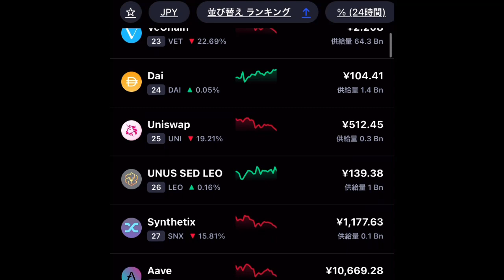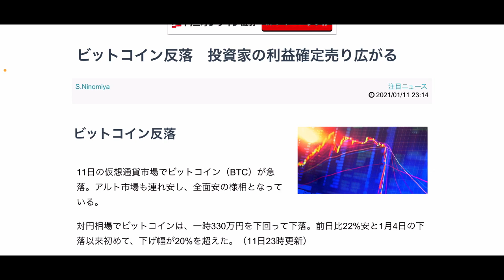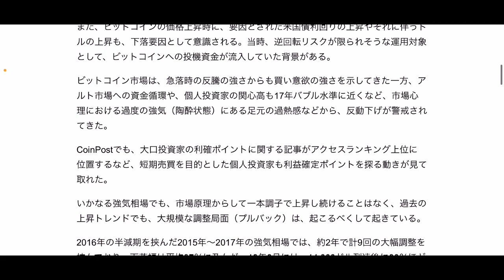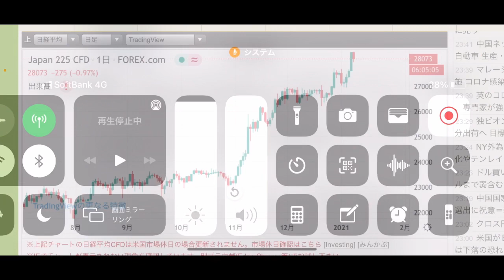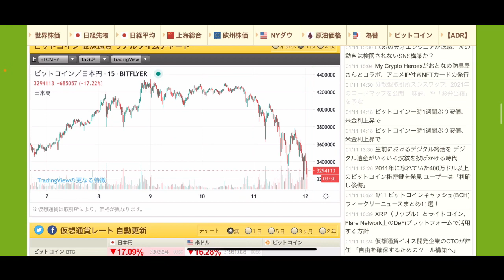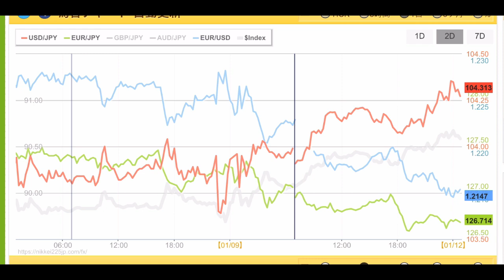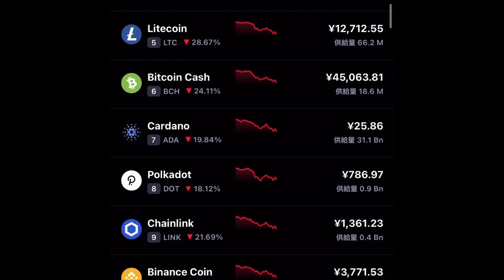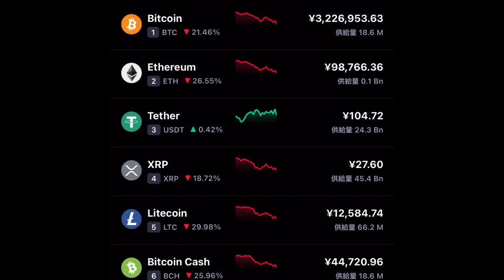ビットコイン急落⤵︎‼️チャンスと捉えるか？2020.1.12 しゅちゅわんの暗号資産情報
▼しゅちゅわんのおすすめプロジェクト‼︎

♤『LINEオープンチャット』　最新情報やニュース「しゅちゅわんの暗号資産情報 公式オープンチャット（再）」

②こちらがFsharsClubの紹介URLです
アドバイザーコード　063373

④FShares Club 登録方法！

FX取引をするならBybit‼️登録はこちら⤵︎

▼しゅちゅわんオススメチャンネル❣️